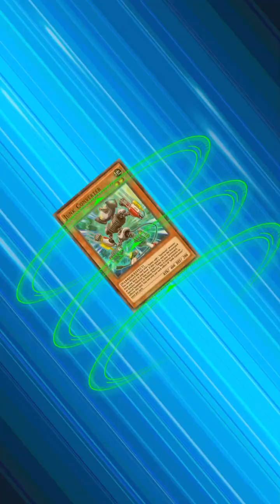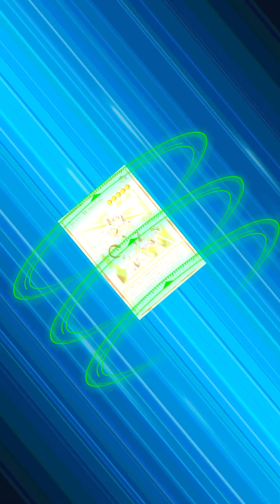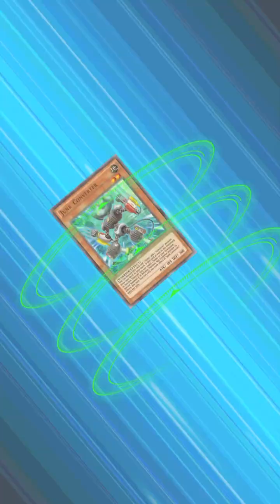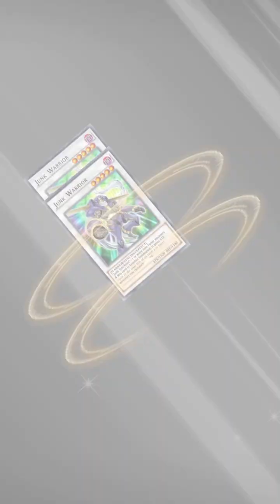Yu-Gi-Oh Duel Links (5Ds) : The Evolution Of Light Shooting Quasar Dragon￼ !!!